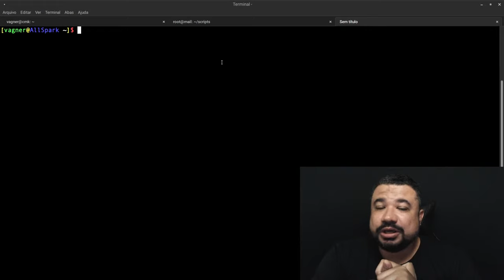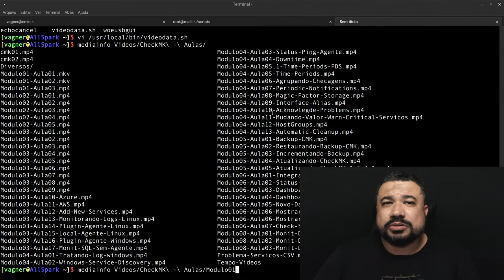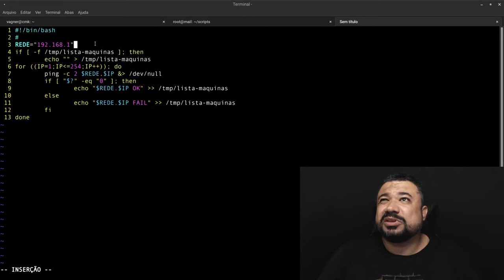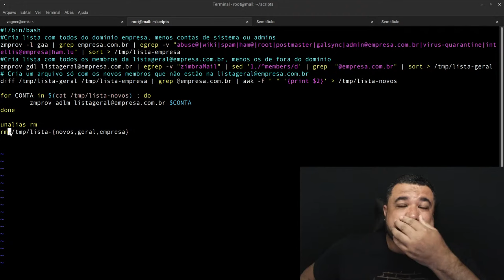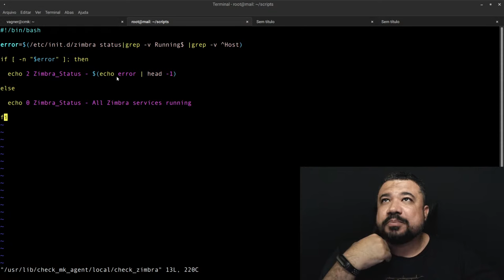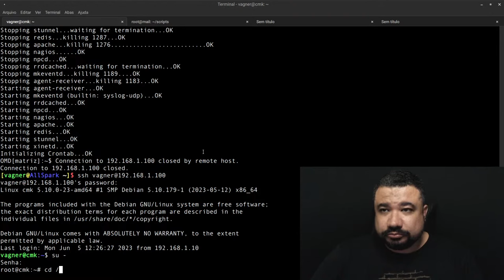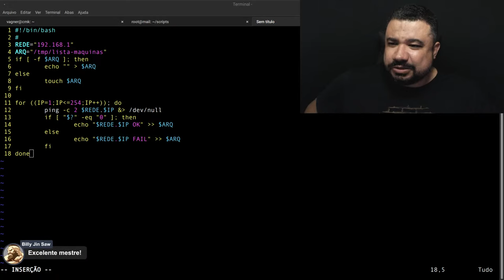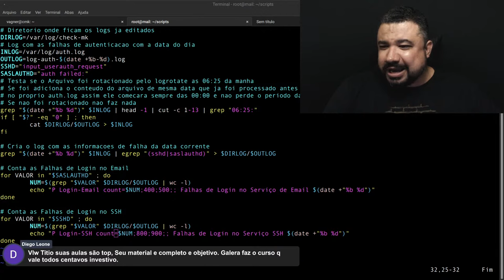O mínimo que você precisa saber sobre Shell Script no Linux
Nessa aula vamos falar sobre o mínimo que você precisa saber sobre Shell Script para começar a trabalhar com Linux.

Se você tem interesse em se tornar um Especialista Linux, esse conteúdo é pra você.

Então não perde tempo e clica agora no botão "Definir lembrete" para ser avisado quando a aula começar.

DÊ UM LIKE NESTE VÍDEO para me ajudar a impactar mais profissionais de TI que estão comprometidos a se tornarem melhores profissionais a cada dia.